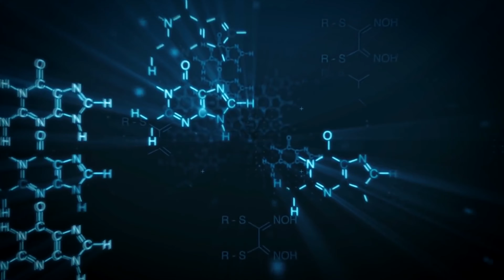العاقل[0]: شرح كتاب العاقل ليوفال نوح حراري.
في هذه السلسلة اقوم بعرض كامل لكتاب العاقل ليوفال نوح حراري, هذا الكتاب احدث ضجة كبيرة جدا وخصوصا في الادبيات العليمة هدفي ان اعرض الكتاب كما هو لكي يكون الجميع على اطلاع بمحتويات هذا الكتاب, انا اخالف المفكر حراري في امور كثيرة عرضها في هذا الكتاب ولكن انا سأقوم فقط بالنقل ليس الا.